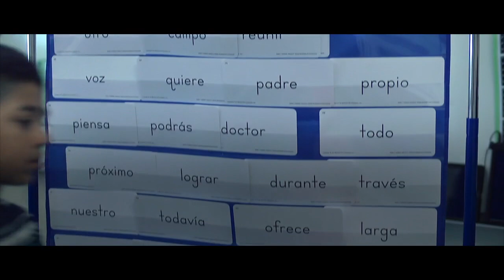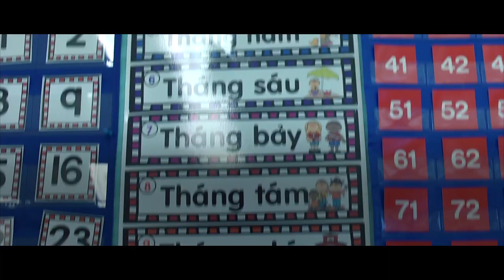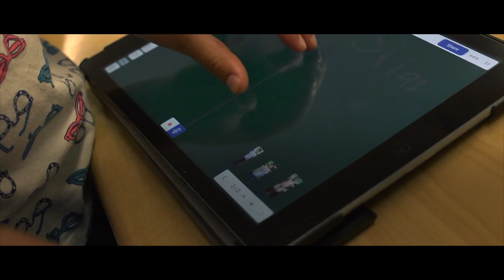GGUSD Highlights the District's Four Dual Language Academies | 2018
Beginning in 2018-19, Garden Grove Unified School District offers four dual language academies including two Spanish programs at Monroe Elementary Language Academy and Russell Elementary Language Academy, one Vietnamese dual language program at Murdy Elementary School, and a new Computer Science Immersion Academy at Heritage Elementary School.  We are proud to offer our students an opportunity to become bilingual, biliterate and bicultural in today's global society!